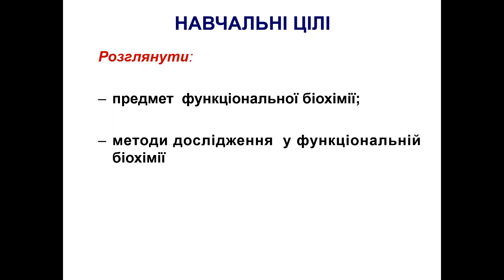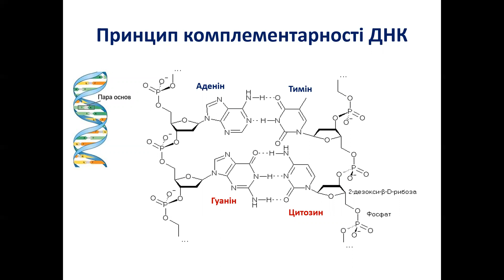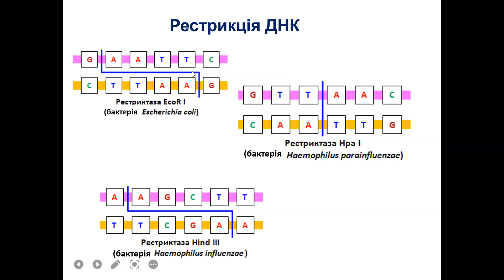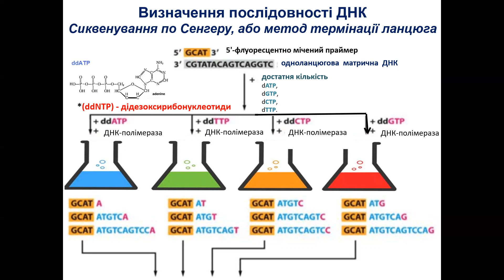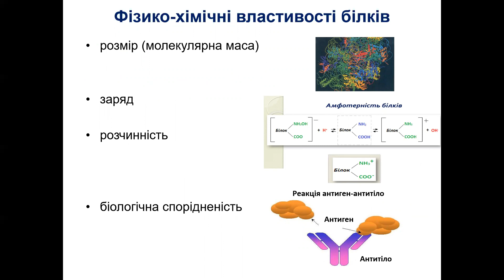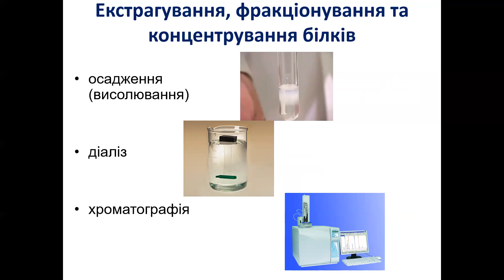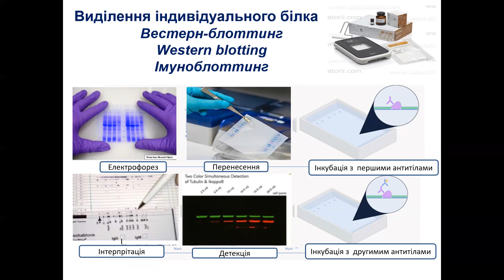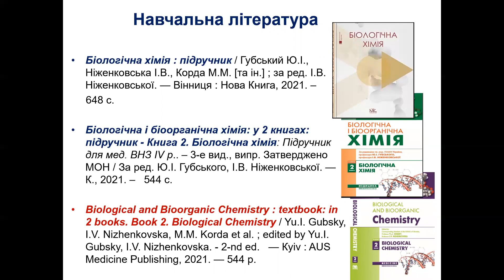Функціональна біохімія 3 курс Лекція. Вступ в функціональну біохімію Укр